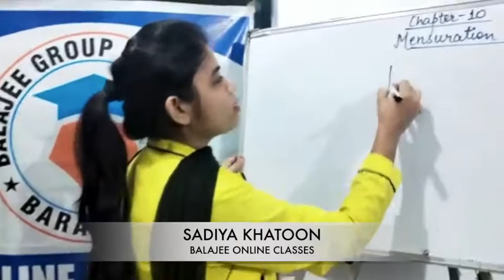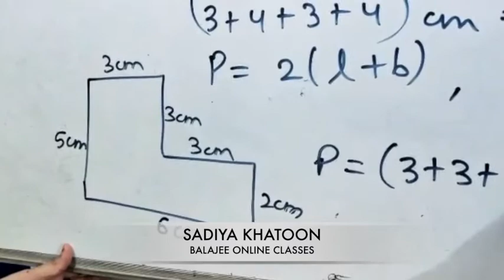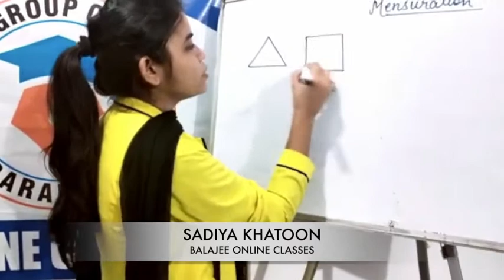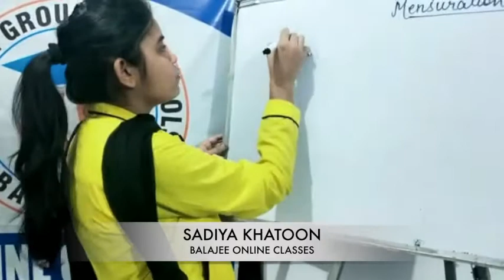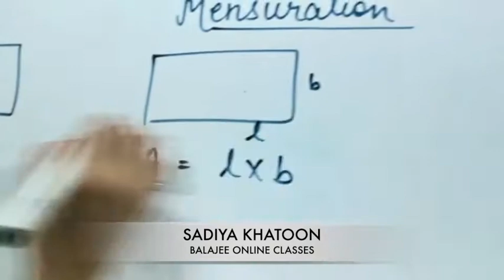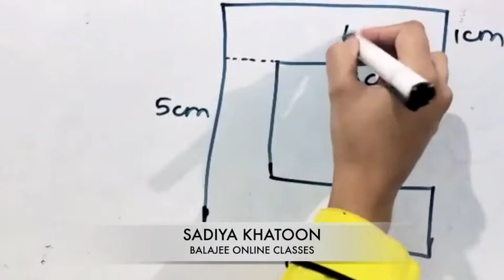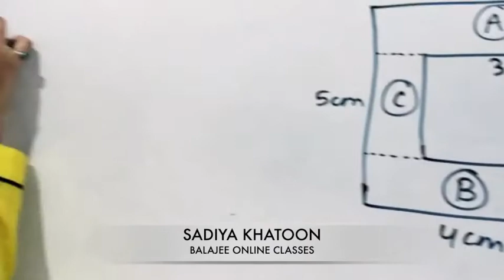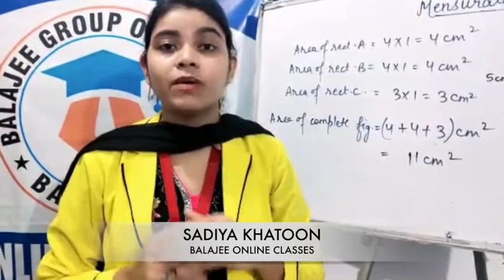BALAJEE KA BACHPAN CLASS 6 MATHS CHAPTER 10 MENSURATION